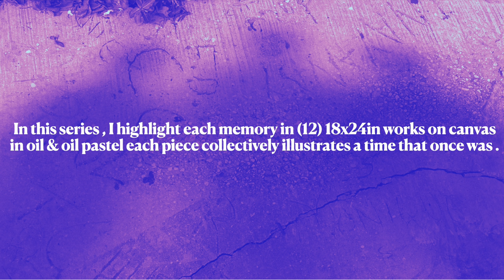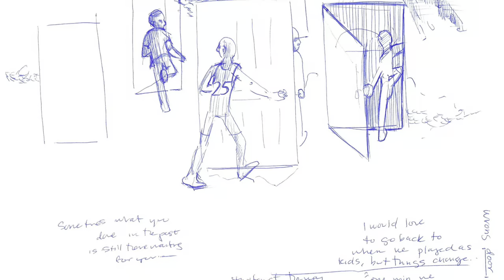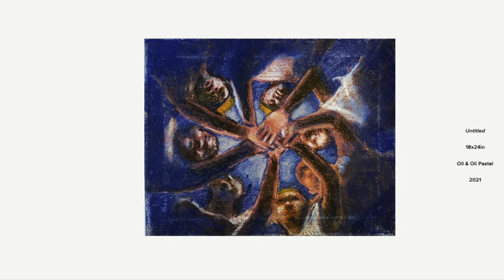ARTSTHREAD GDGS 2021 Q&A-VISUAL ARTIST -PAUL MICHAEL WRIGHT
Documentation and showcase of development stages and final outcome  of Paul Michael Wright Thesis Project  "Mourning Light"